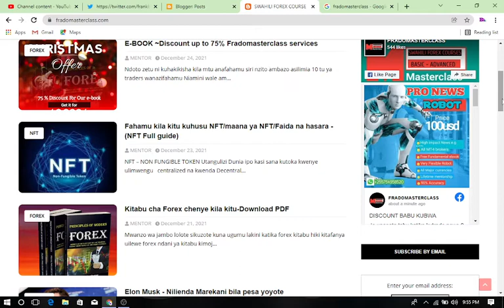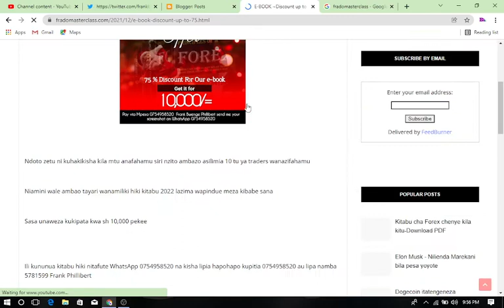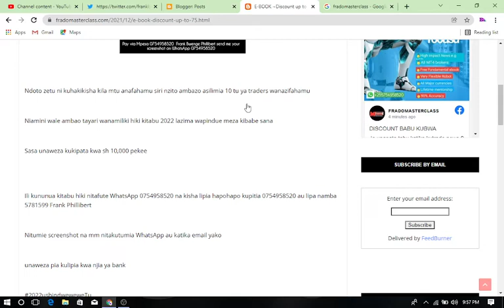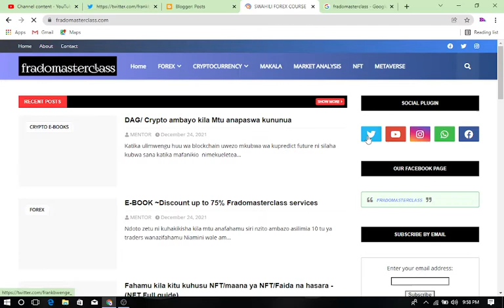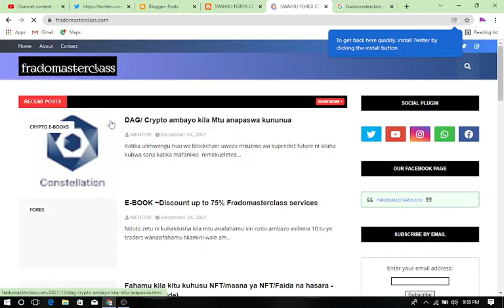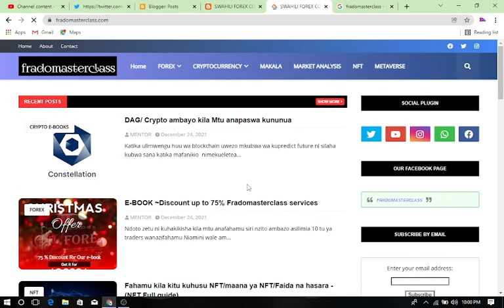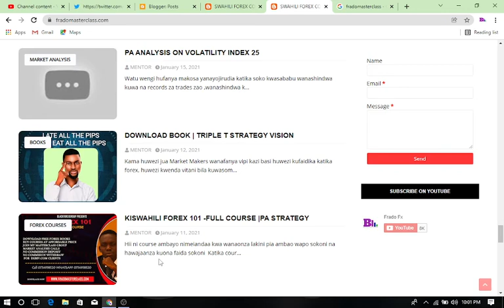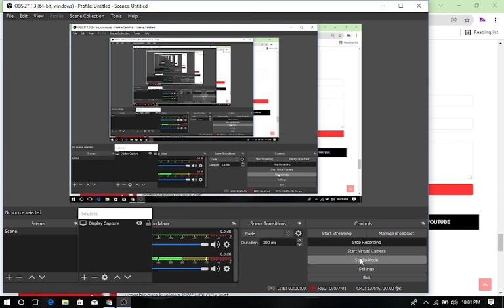chrismass&New year discounts/free ebook/free trading robots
IIUNGE TELEGRAM